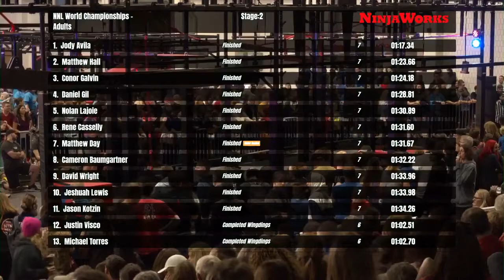Caleb Bergstrom Stage 2 | 2020 NNL World Championship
Third try's the charm as Caleb Bergstrom, in Stage 2 for the third straight year, finally gets a buzzer and moves on to Stage 3.